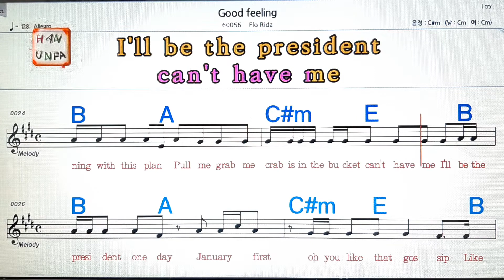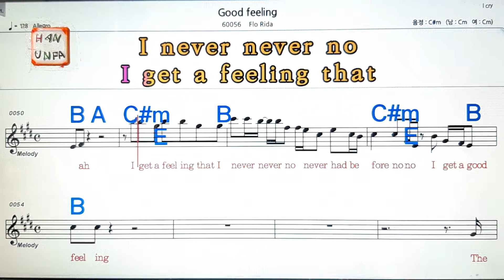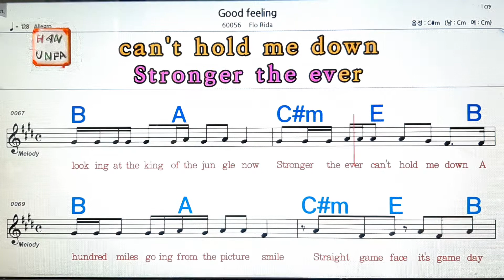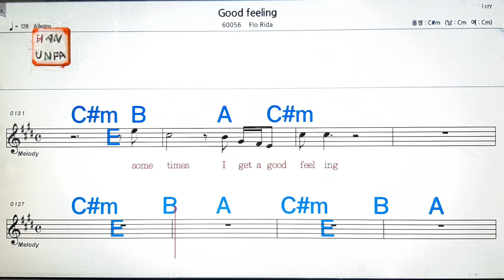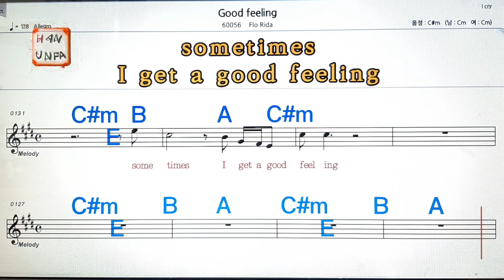Good filling/Flo Rida💋노래방, 가라오케, 코드 큰 악보,반주,가사💖Karaoke, Sheet Music, Chord, MR